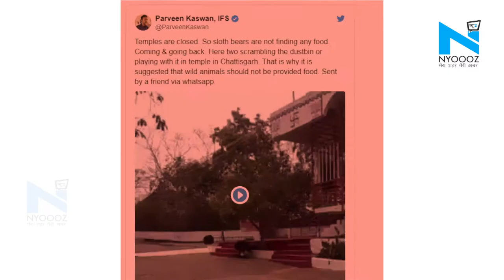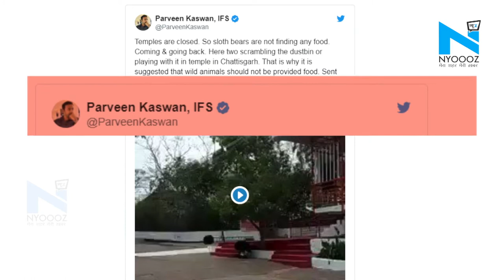Lockdown के चलते भालू को नहीं मिला खाना तो मंदिर में मचाया हडकंप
दुनिया भर में कोरोना वायरस तेजी से फैल रहा है. संक्रमण से बचने के लिए कई देशों में लॉकडाउन लगाया गया है. ऐसे में भारत ने लॉकडाउन 3 मई तक बढ़ा दिया गया है और पीएम मोदी ने सभी लोगों से घर पर ही रहने की अपील की.